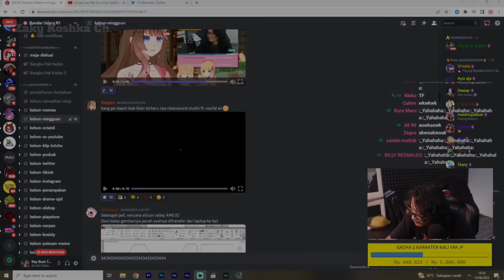Bang Nopal Dapet Dakimakura Bang Akil | [ Ray Restu Fauzi ]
Aku mw

short
monetisasi